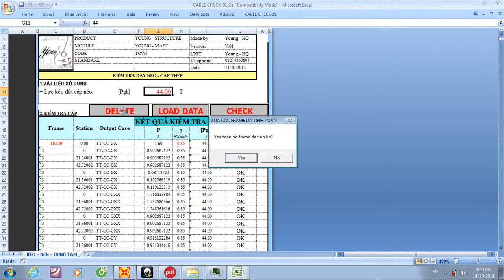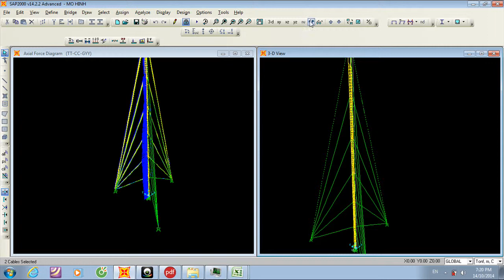Tạo thuyết minh tính toán công trình Trụ Tháp ANTEN với YOUNG'S MAST P4